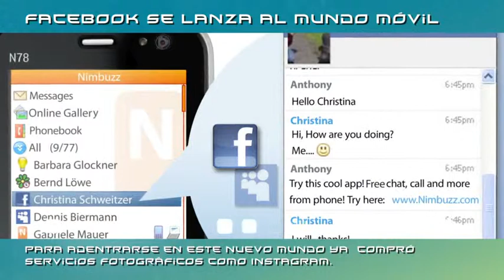Noticias: Facebook se lanza al mundo móvil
Facebook se lanza al mundo móvil
Facebook estaría por desembarcar con un dispositivo propio en el mercado de teléfonos móviles.

Casi 500 millones de usuarios de la red social se conectan a través de los celulares.

Para adentrarse en este nuevo mundo ya  compró servicios fotográficos como Instagram.